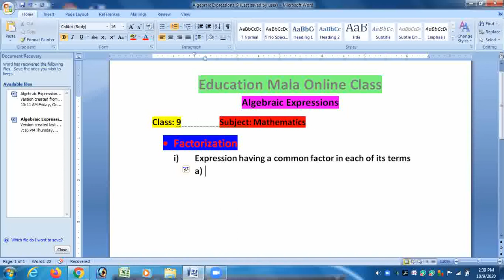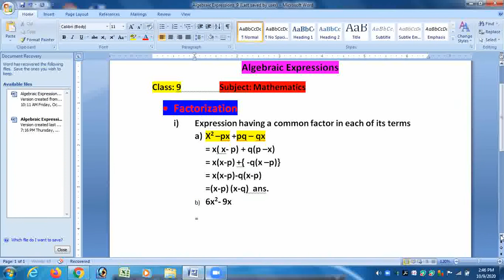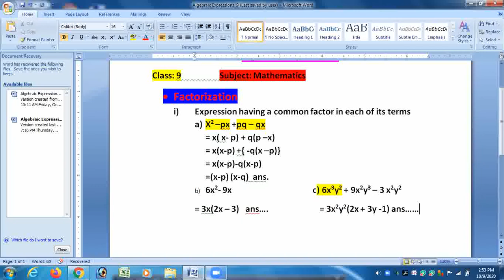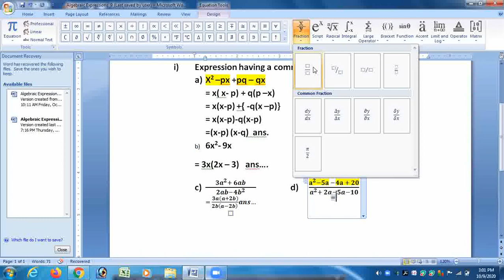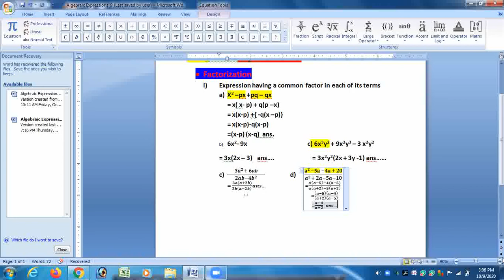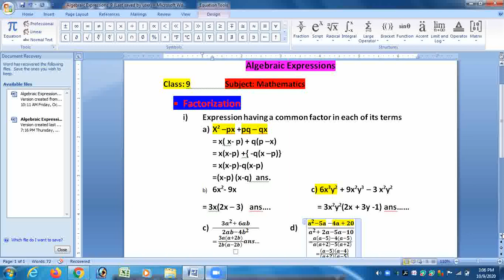Algebraic Expressions Part: 1 Class:9 Maths Expression having a common factor in each of its terms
Algebraic Expression of the form a4 + a2 b2 + b4 Class: 9 Mathematics solution
a2 + b2 = c2 Subtract 2ab from both sides. The last equation, a2 + b2 = c2, is called the Pythagorean Theorem. We say “The sum of the squares of the legs of a right triangle equals the square of its hypotenuse.”
algebraic formulas for class 9,

algebraic formulas for class 8,

algebraic formulas pdf,

(a+b)^2 formula,

algebraic identities,
polynomials class 9 algebraic identities,

a^2+b^2,